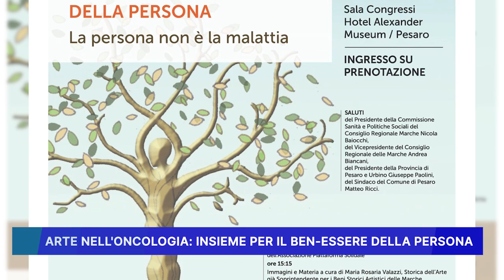"ARTE NELL' ONCOLOGIA" INSIEME PER IL BEN-ESSERE DELLA PERSONA